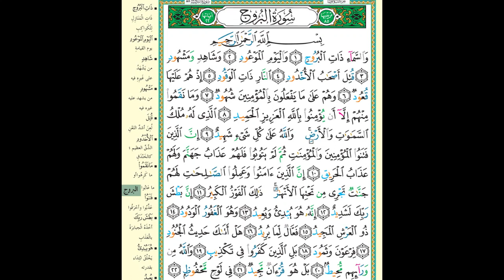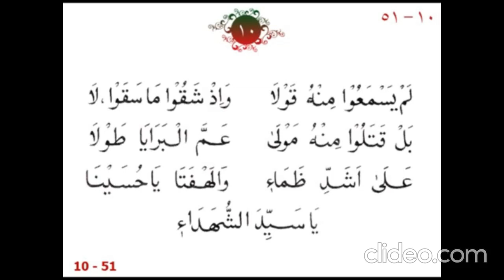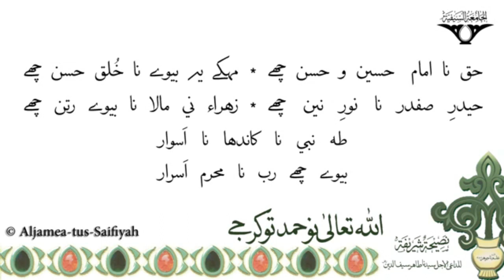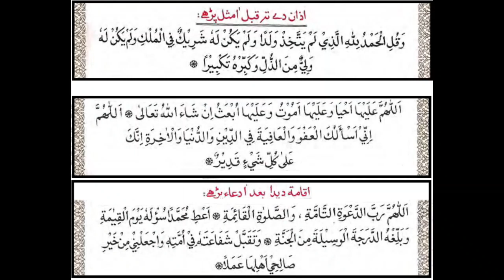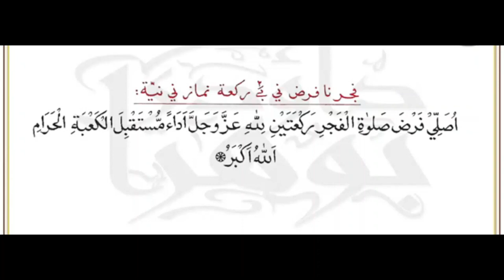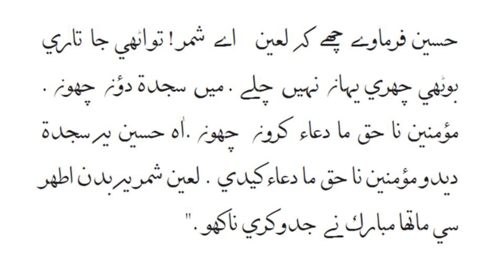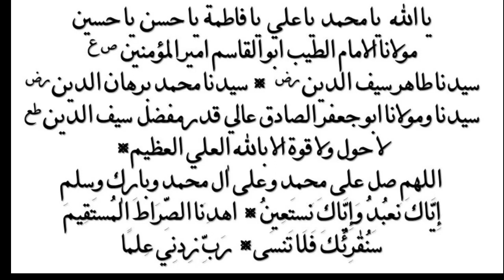Tilaawat al Dua Class 2, Month 2.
Madrasah Taiyebiyah School Class wise & Month wise Tilaawat-al-Dua videos to start the day.